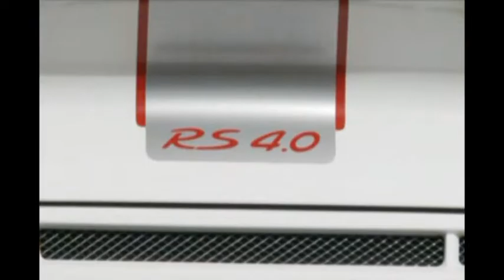Porsche 911 GT3 RS 4.0, el 911 más potente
19 julio | Imágenes: Zoom.in

No hay un 911 más potente. 500 caballos. Motor de 4 litros. Par motor de 460 Nm. De 0 a 100 en 3,9 segundos. Todo tiene un precio: a partir de 180.000 euros. Nos ponemos a 300 km/h con él en Alemania.